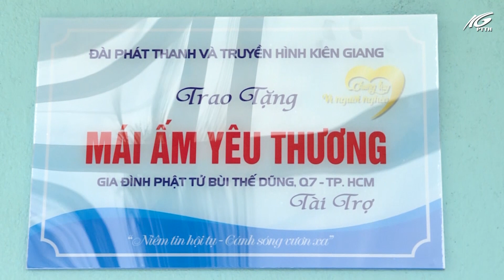Bàn giao mái ấm tình thương và dự khánh thành cầu | THKG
Tiếp tục thực hiện chương trình “Chung tay vì Người nghèo”, Đài PT-TH Kiên Giang phối hợp cùng với nhà tài trợ đã đến bàn giao căn nhà “Mái ấm Yêu thương” cho gia đình chị Thị Ni, ngụ ấp Vàm Rầy, xã Bình Sơn, huyện Hòn Đất. Hoàn cảnh gia đình của chị Thị Ni thuộc diện khó khăn, không đất sản xuất, không nghề nghiệp, nuôi 2 con nhỏ. Nguồn kinh phí xây dựng nhà, do anh Bùi Thế Dũng, ngụ Q7- Tp.HCM hỗ trợ số tiền 50 triệu đồng.
Tiếp đó, Đoàn công tác Đài PT-TH Kiên Giang phối hợp chính quyền địa phương UBND xã Thuận Hoà, huyện An Minh, dự lễ khánh thành cây cầu Kiểm Lâm Bần B – Xẻo Quao. Đây là công trình dân sinh thiết thực phục vụ cho hàng trăm hộ dân sinh sống trên địa bàn 02 ấp Bần B và Xẻo Quao. Cầu có chiều dài 30 mét, rộng 2,5 mét, tổng kinh phí xây dựng trên 250 triệu đồng, do Câu Lạc Bộ Doanh Nhân Thành phố Hồ Chí Minh hỗ trợ./.